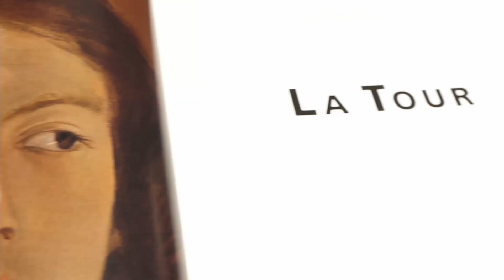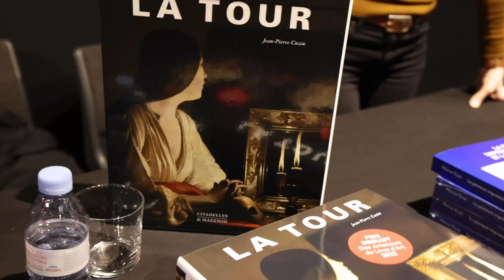Prix Drouot des Amateurs du Livre d'Art par Cocktail et Culture remis à Jean Pierre Cuzin La Tour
Remise du Prix Drouot des Amateurs du Livre d'Art organisé par Cocktail et Culture à Jean Pierre Cuzin pour son livre sur le peintre La Tour au Edition Citadelles et Mazenod,  à la Librairie Ephémère de Drouot.
Remise du Prix Drouot des Amateurs du Livre d'Art
 par Alexandre Giquello, Président de Drouot Patrimoine
En présence de Delphine Bürkli, Maire du 9e arrondissement

Les Membres du Jury :
 Sous la présidence de Jean-Marie Rouart, de l’Académie Française

Patrick de Carolis, de l'Académie des Beaux-Arts,
Nicolas Chaudun, Franck Ferrand, Alexandre Giquello,
Adrien Goetz, de l'Académie des Beaux-Arts,
Christophe Leribault, Catherine Pégard,
Clémentine Portier-Kaltenbach,
Véronique Prat, Jean-Louis Remilleux,
Pierre Rosenberg, de l’Académie Française, Thierry Sarmant.